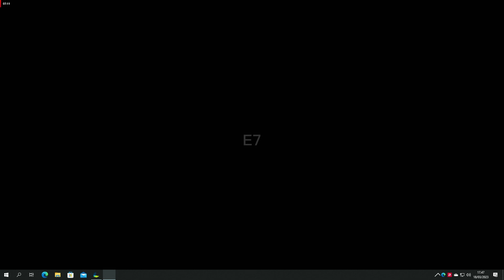The Crew 2 - Motorflix USST Cities New York